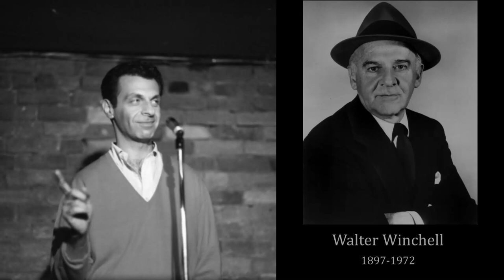At Sunset (1955) | Mort Sahl album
An early attempt at a comedy LP album, recorded by 28-year-old Mort Sahl at The Hungry I nightclub in San Francisco, 1955.